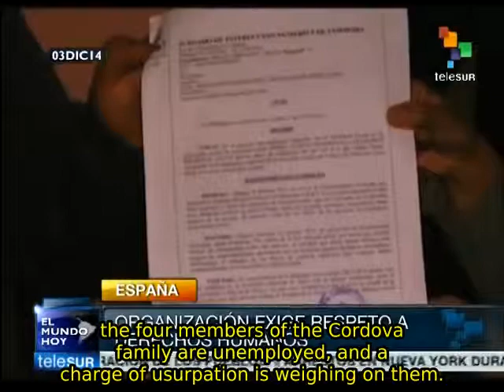Spike in evictions in Spain forces families to occupy empty houses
In 2014, evictions in Spain have gone up by 4%, and thousands of people have been evicted as a result of the economic crisis. Many of them have been forced to occupy empty houses owned by banks, which then press charges against the inhabitants. teleSUR.